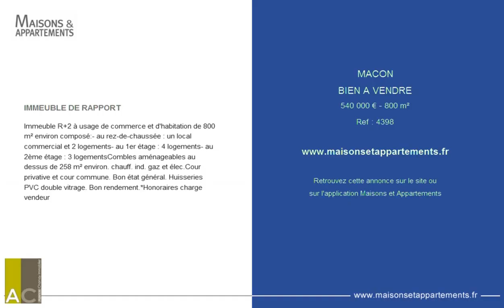MACON - BIEN A VENDRE - 540 000 € - 800 m²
Référence : 4398

IMMEUBLE DE RAPPORT
Immeuble R+2 à usage de commerce et d'habitation de 800 m² environ composé:- au rez-de-chaussée : un local commercial et 2 logements- au 1er étage : 4 logements- au 2ème étage : 3 logementsCombles aménageables au dessus de 258 m² environ. chauff. ind. gaz et élec.Cour privative et cour commune. Bon état général. Huisseries PVC double vitrage. Bon rendement.*Honoraires charge vendeur

Cette annonce vous est proposée par l'agence ACI AGENCE CHARNAY IMMOBILIER